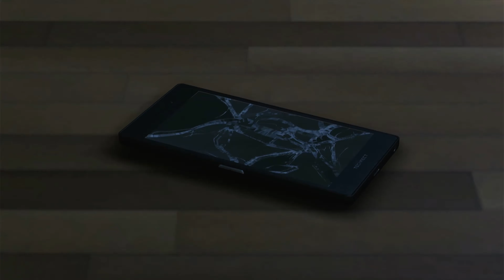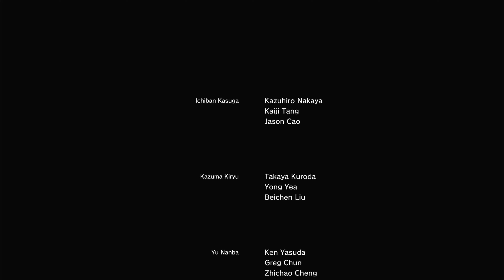Empire - Like a Dragon Infinite Wealth - PART 38 - Gameplay Walkthrough (Full Game)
Like a Dragon: Infinite Wealth is a role-playing video game developed by Ryu Ga Gotoku Studio and published Sega The game is the ninth mainline entry of the Like a Dragon series, and a direct sequel to Yakuza: Like a Dragon and the spin-off title to Like a Dragon Gaiden: The Man Who Erased His Name.